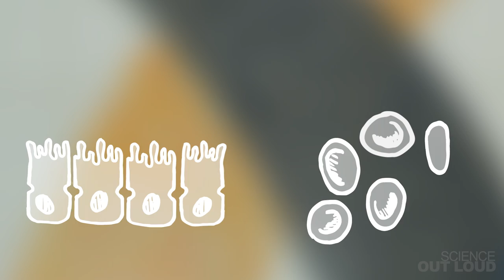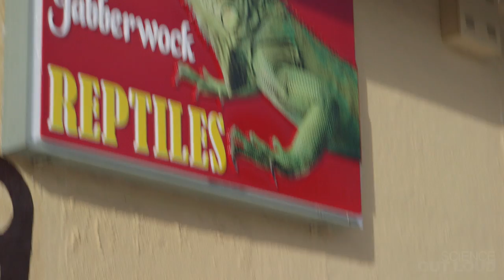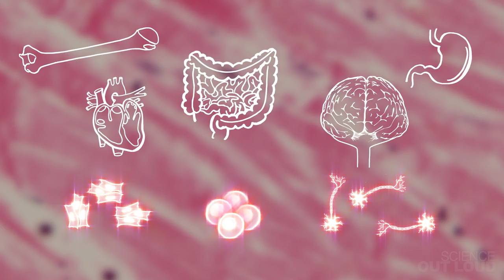Why Can We Regrow A Liver (But Not A Limb)?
Unlike lizards, humans can’t regrow limbs. But we can kinda-sorta regenerate our livers. Ceri, an undergrad in Biology and Comparative Media Studies at MIT, explains how and why.
Hosted by: Ceri Riley
Written by: Elizabeth Choe & Ceri Riley
Additional Scripting by: George Zaidan
Content Reviewer: Dr. Heather Fleming, Prof. Sangeeta Bhatia

Executive Producer & Doodles: Elizabeth Choe
Director: George Zaidan
Camera: Adam Morrell
Editor & Motion Graphics: Per Hoel

Theme song: Anthony Thomas & Neil Aggarwal

Liver cell images courtesy of MIT’s Laboratory for Microscale Regenerative Technologies

Dr. Shannon Hughes
Dr. P. Connor Johnson
Dr. Heather Fleming & Prof. Sangeeta Bhatia of MIT’s Laboratory for Microscale Regenerative Technologies